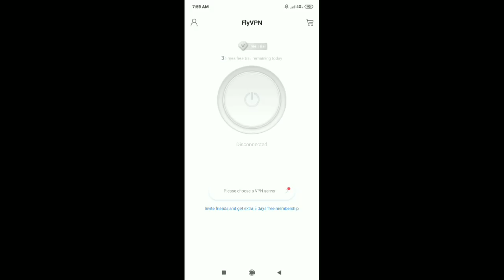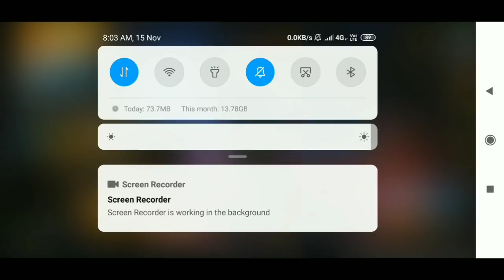PUBG Mobile NEW VPN TRICK To Get FREE AKM SKIN, HELMET SKIN, PARACHUTE SKIN, BAG SKIN, LEGENDARY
Pubg mobile new vpn trick to get Akm skin, helmet skin, bag skin, pan skin, parachute skin, bus skin, 2 legendary outfit, legendary item

Aj hum dekhenge kese ap free Akm skin, helmet skin, bag skin, pan skin, parachute skin, bus skin, 2 legendary outfit, legendary item and many more

Vpn link: go to playstore and search flyvpn and use flyvpn

100% Free pubg mobile trick. Ab free time ko use karo and jito.